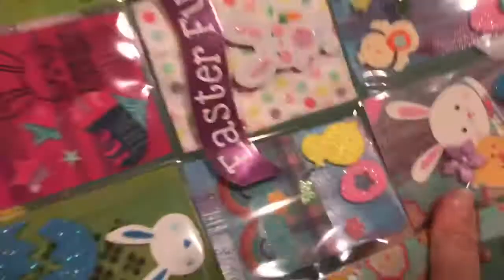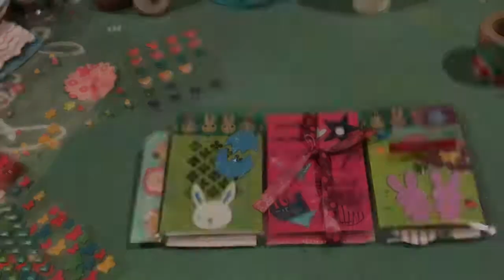Easter Pocket Letter | Process Video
Hello all! Thanks so much for stopping by! Today I have an Easter themed pocket letter since it’s fast approaching! Very cute and simple to do. I hope you enjoy it. Sorry it’s mostly a silent video. My voiceover did not want to work! Thanks again for all of your support. Hope u all had a great weekend!